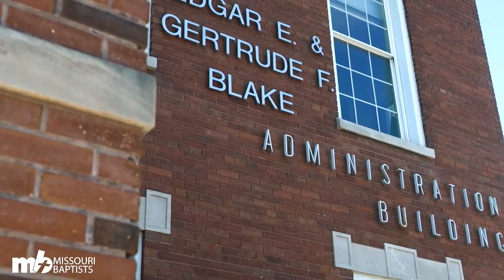3.19.23 10:30 Worship Service